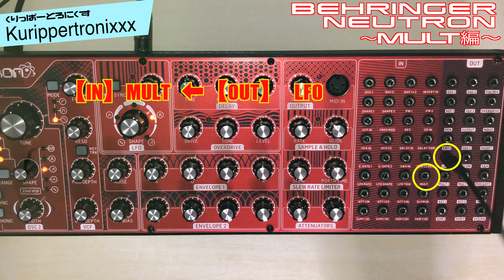Behringer Neutron ベリンガー ニュートロン 操作方法｜その18～MULT編～｜初心者でもわかる 操作方法 解説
Behringer Neutron ベリンガー ニュートロン 操作方法
その18～MULT編～｜初心者でもわかる 操作方法 解説

Behringer (ベリンガー)社のセミ・モジュラーシンセのNeutron (ニュートロン)

「MULTI」という言葉自体の意味はMultiple「複数の」「多くの」という意味です。

NutronではINに1つ、OUTに2つのMULTがあるのでINに入れた１つの信号を2つのパッチにアウトすることが可能です。。

【Behringer Neutron｜関連動画】

Behringer
ベリンガー

Behringer Neutron
ベリンガー ニュートロン

ベリンガー 評判
ベリンガー ベースシンセ
ベリンガー アナログ シンセサイザー

ベリンガー モジュラーシンセ
ベリンガー アナログシンセ
ベリンガー モジュラーシンセサイザー
ベリンガー セミモジュラーシンセサイザー
ベリンガー セミモジュラーシンセ

ベリンガー アナログシンセサイザー
ベリンガー アナログ
ベリンガー オシレーター
ベリンガー シンセ
ベリンガー ノイズ
ベリンガー シンセサイザー
ベリンガー フィルター
ベリンガー エンベロープ